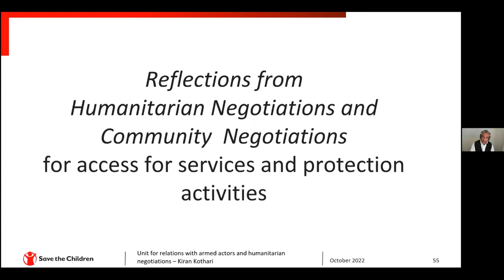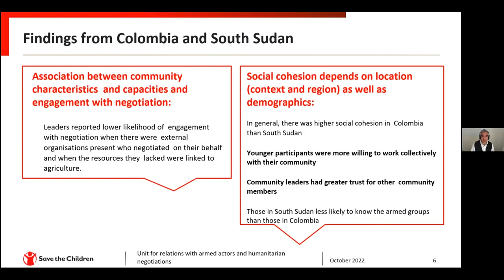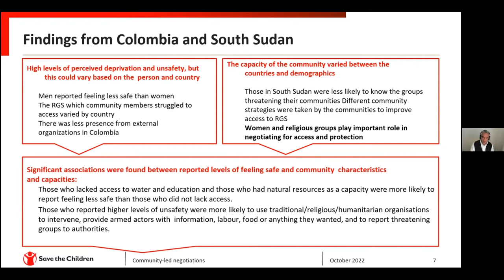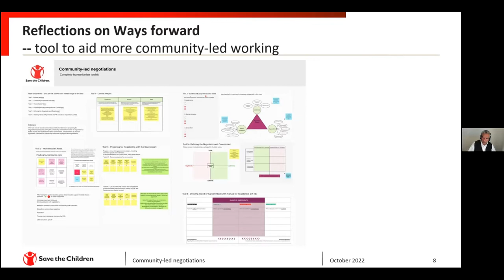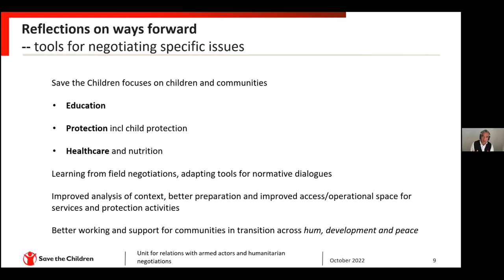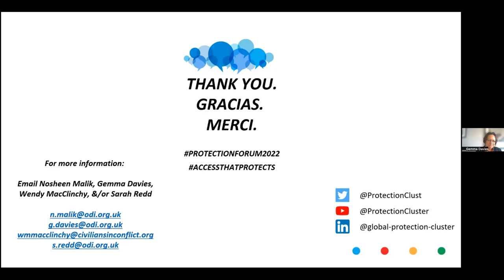Community Engagement with Armed Actors, Global Protection Forum 2022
The number of protracted, non-international armed conflicts, as well as the number and range of actors participating in them have significantly increased in the last twenty years. This has presented challenges for protection actors seeking to prevent and respond to protection risks. The interaction between civilian communities and armed actors is complex, ambiguous, and changes through time. Community engagement with armed groups is often less visible and can take place significantly before any recognised mediation or negotiation processes. The protection community have a gap in understanding the complexities of community engagement with armed actors towards self-protection – and the opportunities, and risks, of supporting such efforts. Strengthening this understanding, and emerging good practice between peace and protection actors, gives opportunities for protection actors to better understand how to engage, or step back, towards strengthened efforts to prevent protection risks and therefore strengthen protection outcomes.

This event will be co-convened between the HPG / ODI and the Centre for Civilians in Conflict (CIVIC). It will discuss emerging findings from HPG/ODI’s new two year (Apr 2022 – Mar 2024) research project on community engagement with armed actors: strengthening protection, prevention and response. The research has a specific focus on the implications for protection and peace actors.  CIVIC, as an operational and policy actor supporting community protection efforts, including by engaging in dialogue with armed actors and facilitating community / armed actor engagement with the objective of strengthening protection outcomes, will bring key learning from its operations. The event will convene panelists across operational, advocacy and policy expertise, including some who will be contributing to a special edition in the Humanitarian Exchange in November 2022 which will specifically focus on this theme.

Panelists will discuss the agency of communities in engaging with armed actors towards their self-protection; the strategies and factors that contribute to (or undermine) successful self-protection strategies. It will explore the implications for humanitarian protection and peacebuilding actors, including how successful community engagement efforts can be supported, and that explicit efforts are taken not to undermine such engagement.

It fits the two priorities of the GPC annual event on community-based protection and humanitarian negotiation. It will also consider how to better bridge approaches between national and international peace and protection actors. In so doing it will identify shifts in behaviours, practice and policies required to strengthen access for protection efforts.